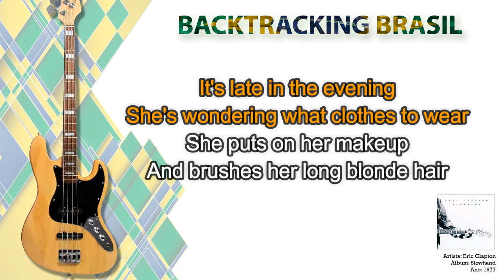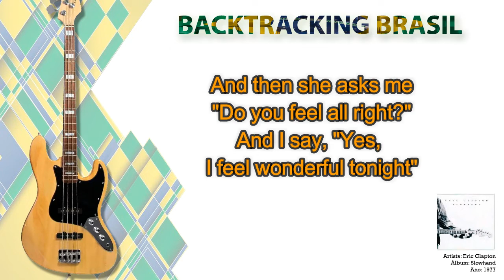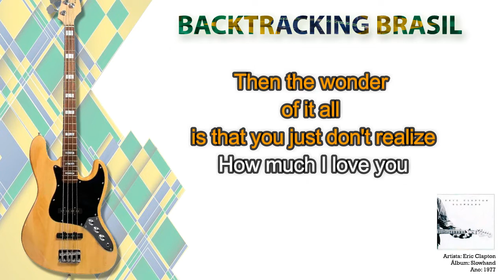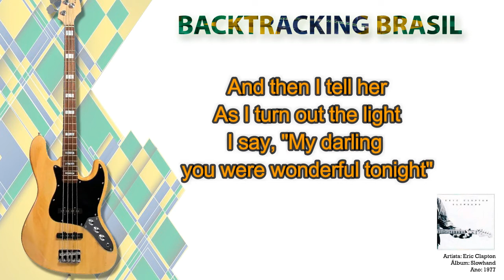Wonderful tonight - Eric Clapton - Backtracking sem Contrabaixo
NA COMPRA DO NOSSO SUPER PACK VOCÊ LEVA TOTALMENTE DE GRAÇA:

🎹🎹🎹🎹🎹🎹 ACESSO VITALÍCIO 🎹🎹🎹🎹🎹🎹

🏆🏆🏆🏆🏆 ATUALIZAÇÕES MENSAIS 🏆🏆🏆🏆🏆

🎤 Artista: Eric Clapton
💿 Álbum: Slowhand
📆 Ano: 1977